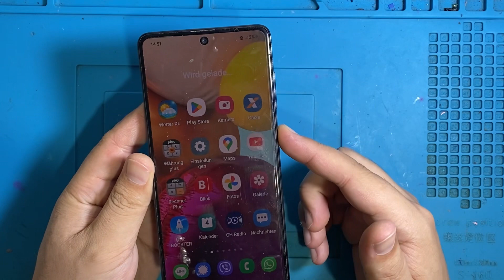Samsung A71 Não carrega - Reparo na placa de carga original | Passo a passo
Olá meus amigos, hoje temos um Samsung A71 Que não carrega e nem sobe carga quando mostra carregando. Neste vídeo vamos resolver passo a passo . Vamos efetuar a troca a do conector por uma original,Espero que gostem.